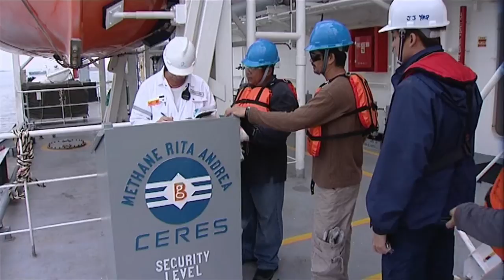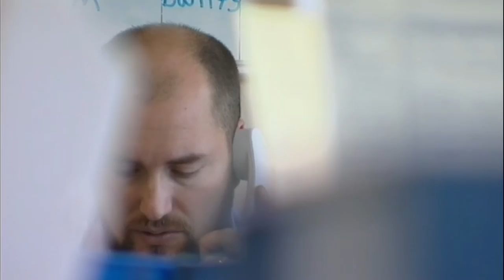1172 & 1169 Shipboard Familiarization Under STCW Part 1 & 2 - Trailer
Across 16 key topic areas these programmes show the viewer what they will be expected to know or to learn when they board a ship, either for the first time, or after a considerable period away from the vessel. They also support the notion of a 'safety culture' on board, which extends to visitors and contractors, as well as ship's crew.